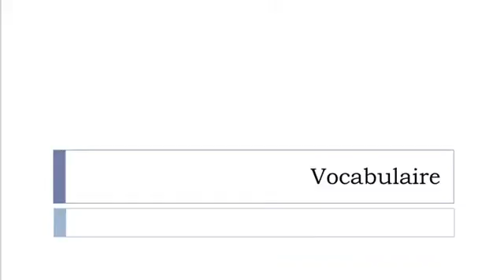Lär dig franska = Ordförråd = Biblioteksmöbler